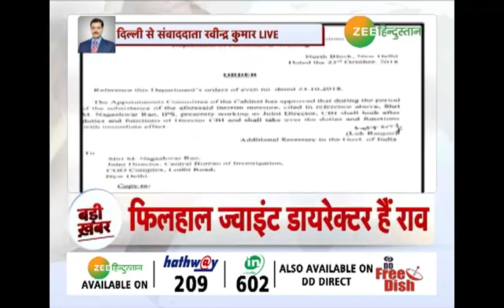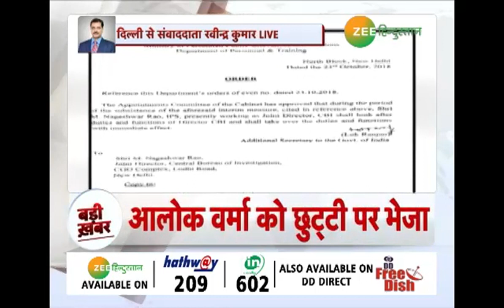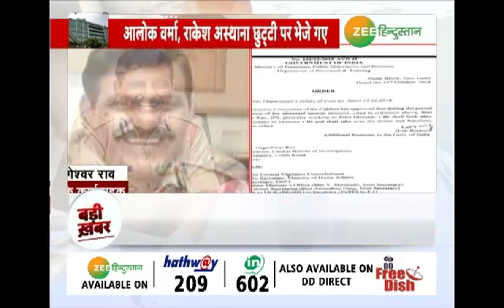CBI विवाद: एम नागेश्वर राव सीबीआई के कार्यवाहक डायरेक्टर बने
सीबीआई विवाद: एम नागेश्वर राव सीबीआई के कार्यवाहक डायरेक्टर बने।
नागेश्वर राव को सीबीआई डायरेक्टर की जिम्मेदारी दी गई है। फिलहाल सीबीआई के ज्वाइंट डायरेक्टर एम नागेश्वर राव  हैं। आलोक वर्मा और राकेश अस्थाना को सरकार ने छुट्टी पर भेजा है। सीबीआई मुख्यालय में आलोक वर्मा और राकेश अस्थाना के दफ्तर सील किए गए।